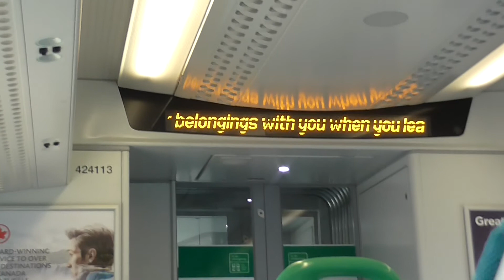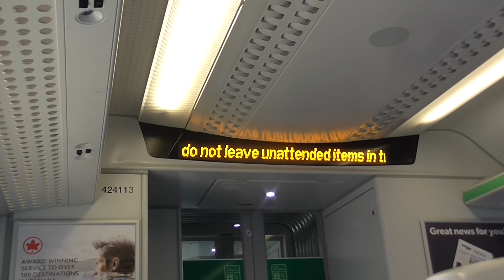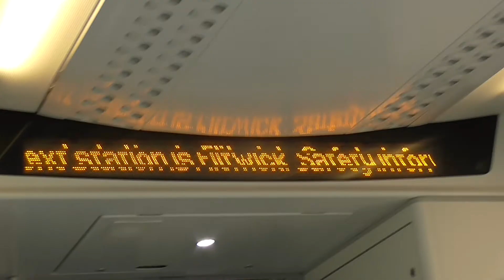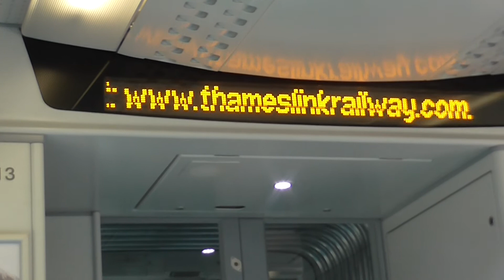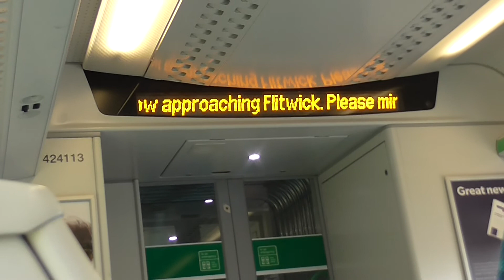Class 387 Ride 387 113 + 387 115 Bedford to Flitwick 8/4/15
I had a bit of free time today, so I went down to Bedford to check out the new Class 387 trains, which are being introduced on the Thameslink line in order to enable the older Class 319 trains to be cascaded to other routes. This video was taken on board 387 113 and 387 115 as I travelled 1 stop from Bedford to Flitwick.
Apologies for the lack of uploads recently. This is due to my exams which are in the Summer and trying to stay on top of my A-level work since the last video. More videos will be coming during the course of the Summer from June onwards.